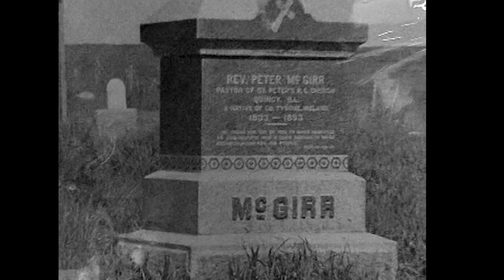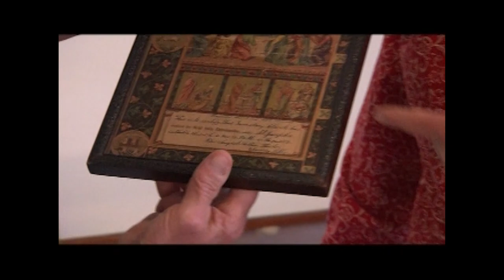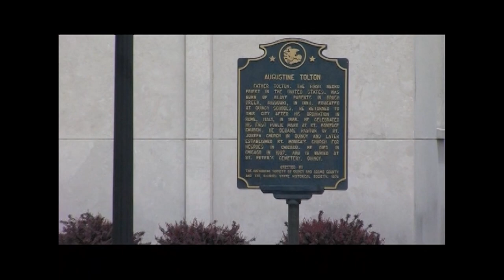Venerable Fr. Augustus Tolton - Embodying Forgiveness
A five-part series featuring Bishop Joseph N. Perry Join Bishop Perry at the Tolton Heritage Center in Chicago to learn about Venerable Fr. Augustus Tolton, the first recognized African American Roman Catholic priest. He is on the road to canonization.

May 3: Embodying Forgiveness
Today, there are deep divisions in this country. What does Fr. Tolton’s life teach us about forgiveness and understanding that would move us toward healing?